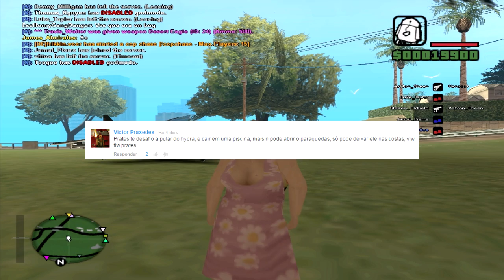GTA SAMP - Pulando SEM ABRIR O Paraquedas na Piscina [Desafio de Sexta-Feira]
►Informações do Canal:
►Pages Parceiras:
►Informações do Servidor:
◆IP: play.uifserver.net:7776